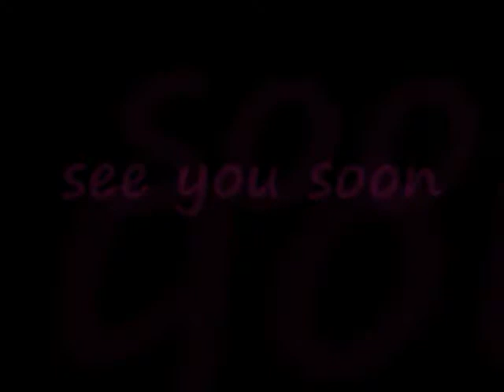Home From Work